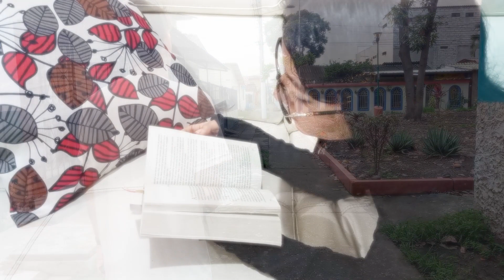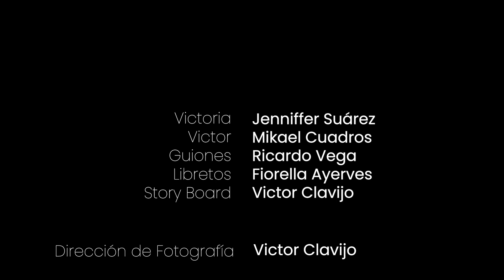Cortometraje "El Duelo"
Integrantes:
Fiorella Ayerves
Ricardo Vega
Jenniffer Suarez
Mikael Cuadros
Victor Clavijo
Ricardo Pauta